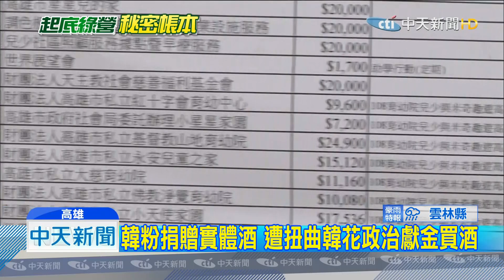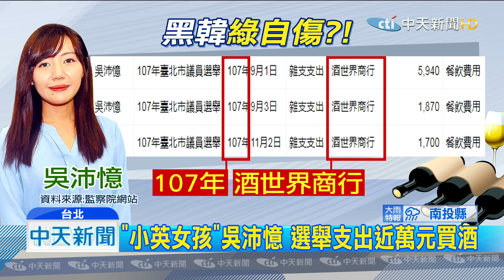20190815中天新聞 綠營用政治獻金買酒 黃偉哲、吳沛憶在列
監察院公布政治獻金資料後，有特定媒體質疑韓國瑜去年選舉花44萬買酒，韓陣營拿出單據打臉，酒不是買的，是有支持者實體捐贈，不過真要說用政治獻金買酒，民進黨才躲不掉！台南市長黃偉哲向金門酒廠買了12.2萬，號稱「小英女孩」的吳沛憶，在一家「酒世界商行」花了快一萬，民進黨要黑韓國瑜買酒，下次先問問自己人買了多少酒。